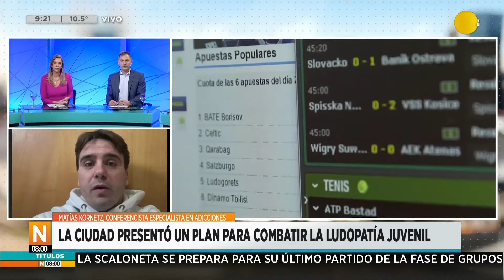Plan para combatir la ludopatía infantil: hablamos con el especialista Matías Kornetz│N8:00│27-06-24